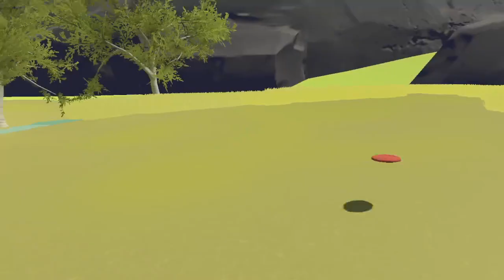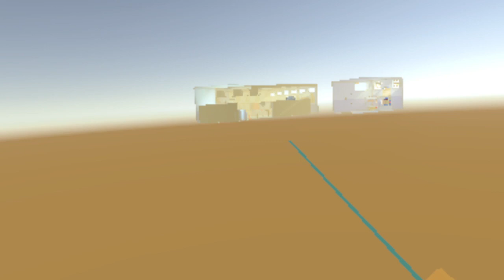old rec room beta things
with -1#2812 (windows xp) and GreedyiguaneVR#3647 !
Windows edited First EA to add the beta things. First EA was made by andry6702#9812

Timestamps:
0:01 - Beta Disc Golf
4:13 - Really Laggy Beta Rec Center
4:50 - more Beta Disc Golf
6:52 - REALLY REALLY LAGGY beta paddleball
7:06 - 3rd Beta Disc Golf
8:39 - Paddleball
8:57 - Dodgeball
13:17 - Normal Disc Golf